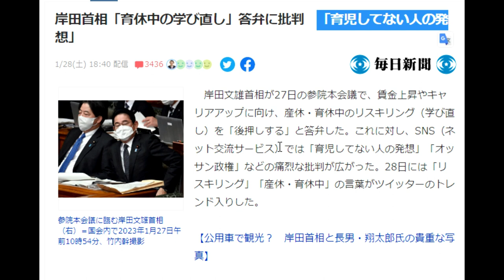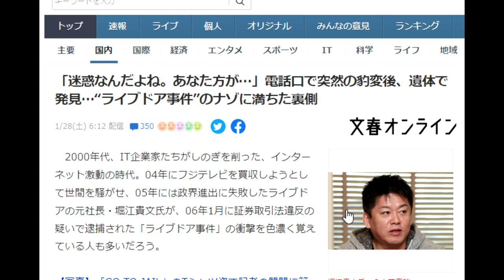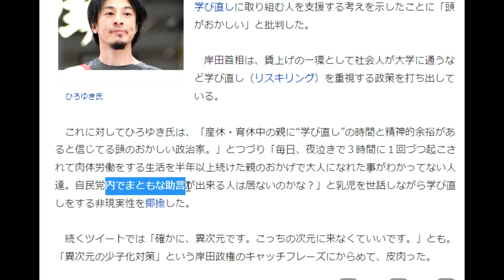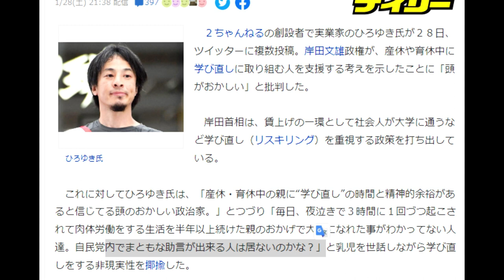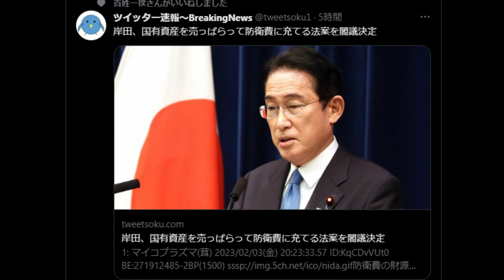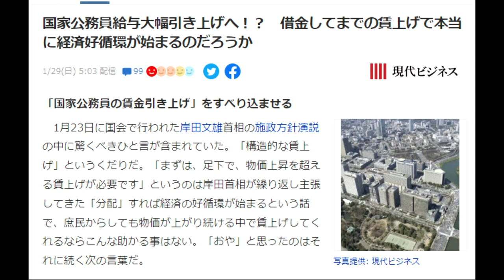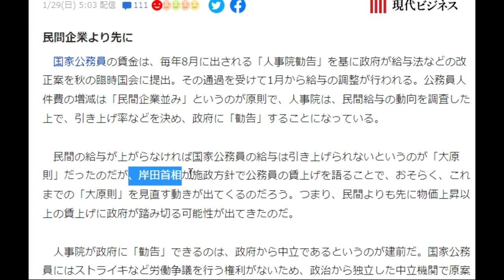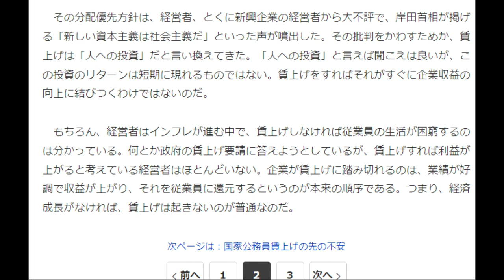【隠居TV】これからの岸田総理に期待します。グレートリセットの時代